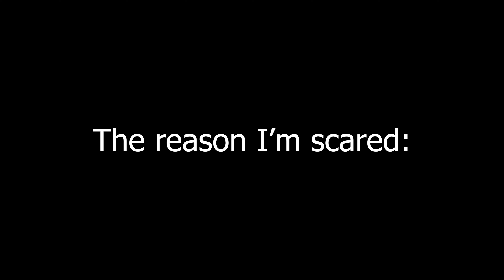It's all gone...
My hair. My hair is gone.

The hair clipper I used

My Camera Setup:
Camera Body
Wide Lens (16mm)
Standard Lens (50mm)